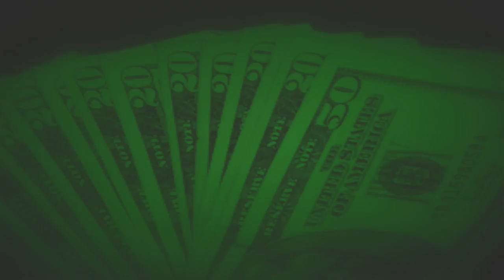ABR Racing 101: Track Announcer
Joe Kristufek visits with track announcer Larry Collmus and takes fans through the process of calling a race. The face of "Racing 101," Kristufek is a self-proclaimed horse racing ambassador, and fan education has been his passion since the moment he took his first job in the industry.